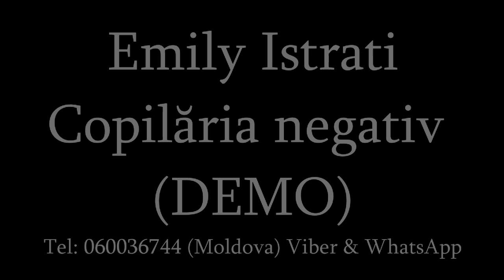Emily Istrati - Copilaria Negativ DEMO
Studio: Denis Zlei
Republica Moldova